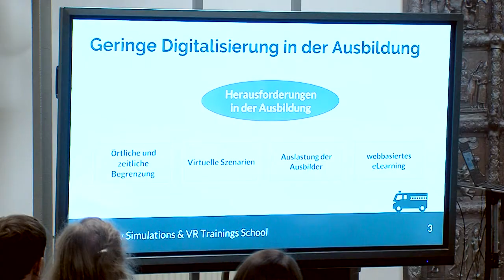TRIALOG im Technikmuseum Magdeburg (14.11.2017)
Der Unternehmerabend für Gründer, erfahrene Unternehmer und Wirtschaftsnetzwerker.